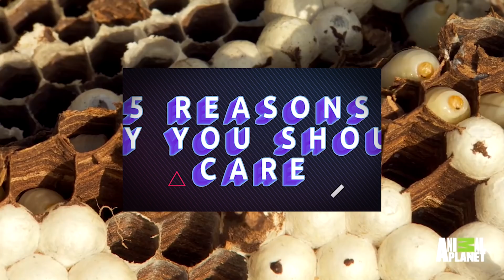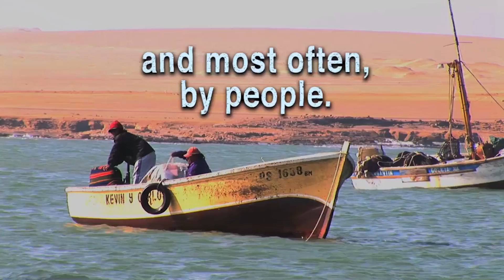Murder Hornets: 5 Reasons why you should care.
Officially known as the Asian giant hornet, the insects were spotted in the US for the first time in Washington state last December, but are beginning to emerge more frequently as the weather warms up. The US is being colonized by 'murder hornets,' a 'shockingly large insect' that can kill humans and behead entire colonies of bees.
"They're like something out of a monster cartoon with this huge yellow-orange face," Susan Cobey, a bee breeder at WSU's Department of Entomology.
"It's a shockingly large hornet," added Todd Murray, a specialist in invasive species at the university.
While generally not aggressive towards people or pets, the hornets can attack if provoked, officials say, and have killed humans in extreme circumstances.

They help support our informative purpose , we take clips from various sources to help create an atmospheric feeling that will help people understand real scenarios in their life.